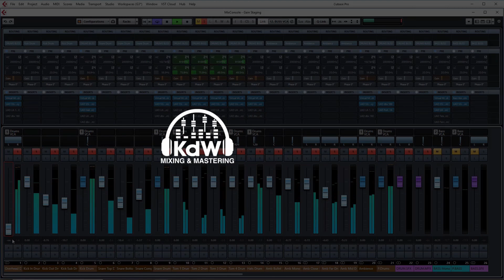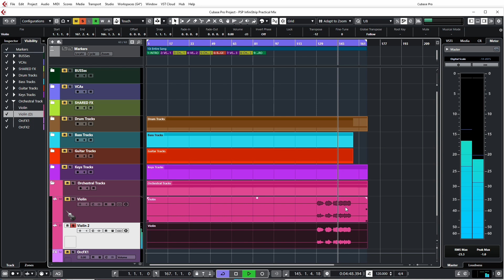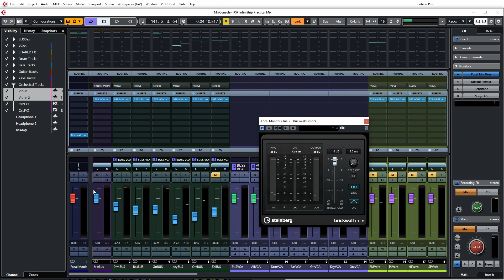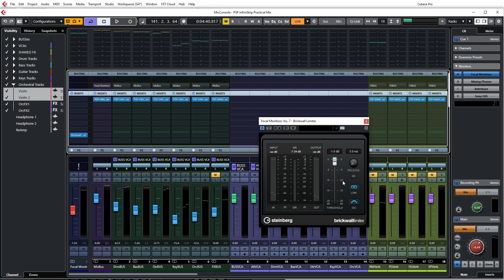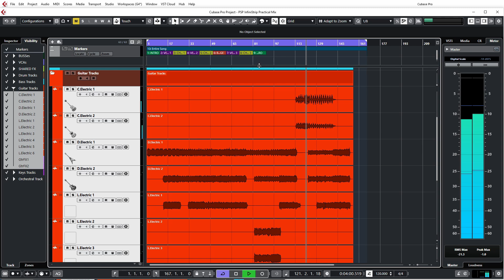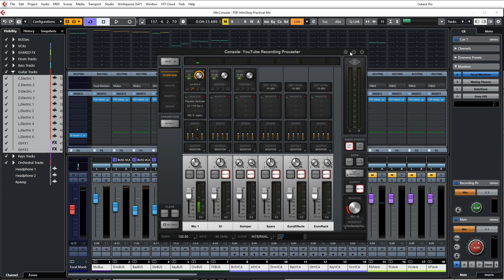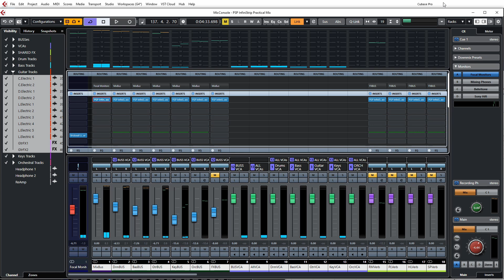Mixing a Hard Rock Instrumental Song with PSP InfiniStrip Part 5 – Lead Guitar, Final Gain Stage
This is part 5 of the Mixing a Hard Rock Instrumental Song with PSP InfiniStrip video series. In this part, I work on mixing the lead guitars, pad, and virtual violin using the various modules within the PSP InfinStrip plugin. I use pre-amps, filters, compressors, and EQs to get the sound I am after. I also do the final gain staging and final tweaks to the song.

0:00:00 Intro
0:00:28 Mixing the Lead Guitar 2 & 3
0:04:32 Mixing the Lead Guitar Guitar 4 & 5
0:07:05 Mixing the Lead Guitar 6
0:08:53 Mixing the Pad
0:11:41 Mixing the Violin
0:16:42 Gain Staging Again
0:23:48 Overal Mix Adjustments and Enhancements
0:34:16 Before and After Comparison
0:36:51 Performance and Load Check
0:39:06 Outro